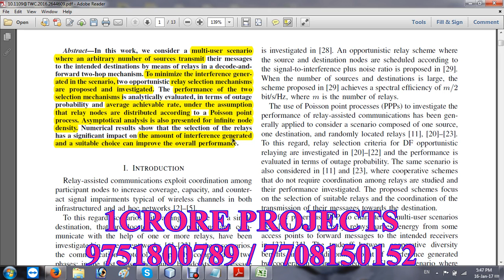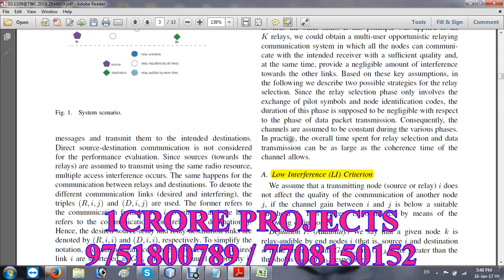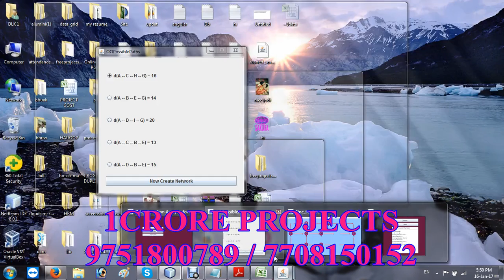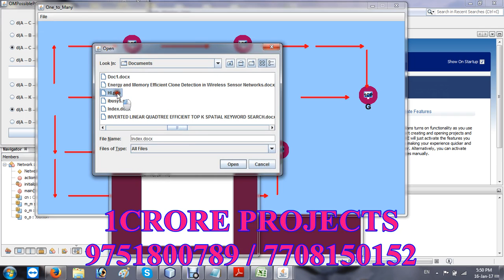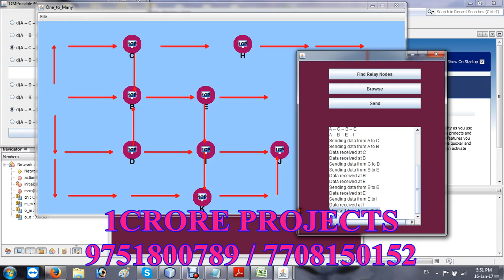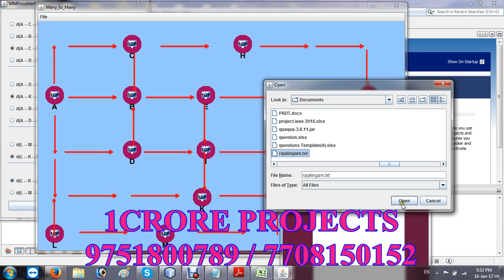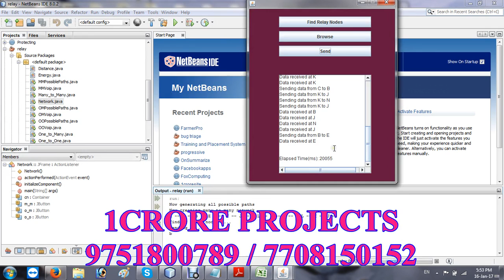Relay Selection Analysis for an Opportunistic Two hop Multi user System in a Poisson Field of Nodes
Relay Selection Analysis for an Opportunistic Two hop Multi user System in a Poisson Field of Nodes - 1Crore Projects

1Crore Projects offer ENOUGH OF CLASSROOM KNOWLEDGE

CERTIFICATION FROM 1CRORE PROJECTS:
► Institution Scope

MISSION:
1. To offer top quality support that merge creativeness with value costs, while developing an effective relationship with our customers.
2. To regularly endeavor to fulfill or surpass our client needs and objectives of price, support, and selection.
3. To this end, we will execute regular opinions of the market to improve the customer business.

VISION:
1. We have a perspective to become a most significant and a powerful company to play a crucial part in business development.
2. We are dedicated to fulfill and go beyond our customer objectives by providing top quality solutions always.
3. To be the most passionately known organization in all our business sector while attempting to offer our customers with the best possible support.